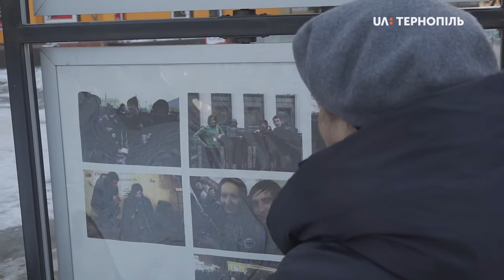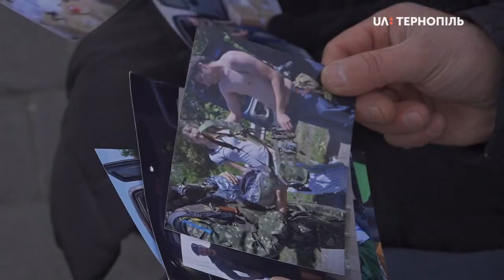У День волонтера наші кореспонденти поспілкувалися з батьками тернополянина Віктора Гурняка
У міжнародний День волонтера наші кореспонденти поспілкувалися з батьками тернополянина Віктора Гурняка. Хлопець був волонтером, добровольцем батальйону «Айдар». Минуло 5 років як 27-річний Віктор загинув на Луганщині від мінометного снаряду, коли вивозив поранених у районі 32-го блокпосту